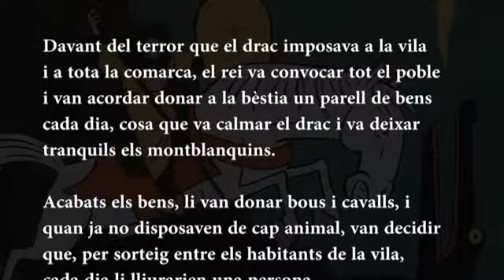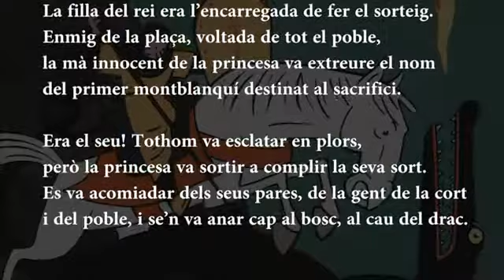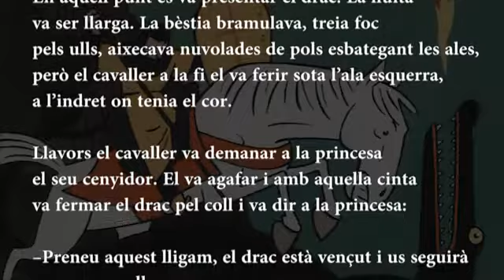La llegenda de Sant Jordi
Institut Severo Ochoa. Aula d'acollida. Projecte GEPSevero.